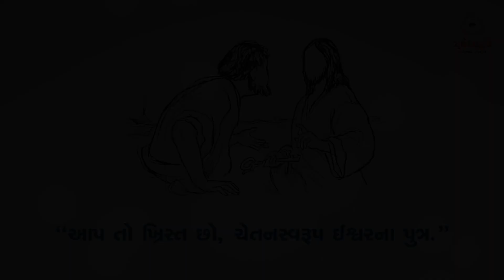Sneh Na Spandan | Gurjarvani | સામાન્યકાળના બારમા અઠવાડિયાનો શનિવાર | 29 June 2019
સામાન્યકાળના બારમા અઠવાડિયાનો શનિવાર.
સ્નેહનાં સ્પંદન from Gurjarvani for 29th June, 2019.

Team Gurjarvani.